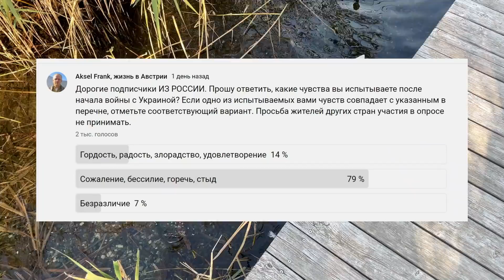В России тоже есть порядочные люди. Результаты опроса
Вы на канале Aksel Frank, Жизнь в Австрии. События на Востоке Украины, результаты опроса. Поддержка или осуждение агрессии.

- Россия гарантирует: плохо будет всем!